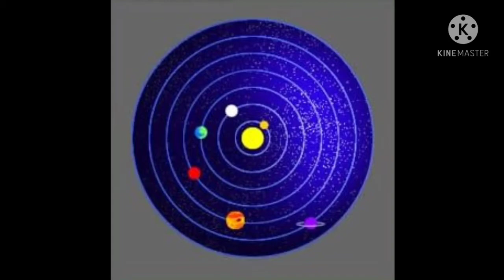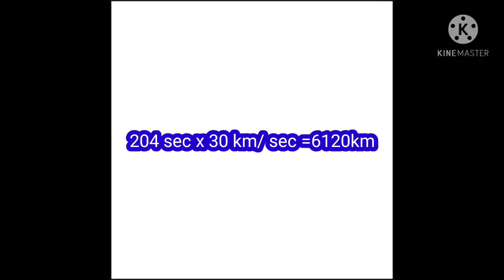Top 6 Amazing facts About Planet Earth. धरती के बारे मे 6 तथ्य l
Clip - Pexels
My Editor : Kinemaster

                     Comment Your Thinks